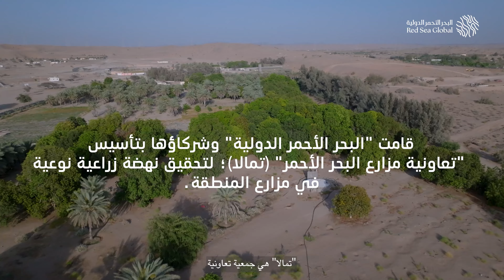من المزرعة إلى المائدة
في يوم_الأغذية_العالمي نحتفي بأبطال الأرض، مزارعو تعاونية تمالا الذين يزوِّدون منتجعاتنا بخيرات مناطق البحر الأحمر. معاً نبني مستقبلاً مستداماً، نقدم لهم فيه الدعم من المعدات إلى أفضل الممارسات.